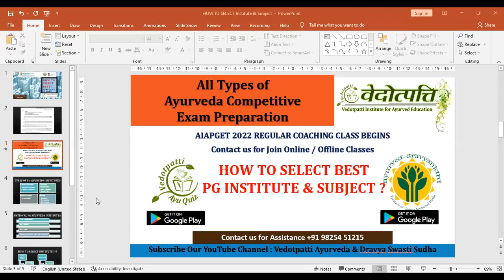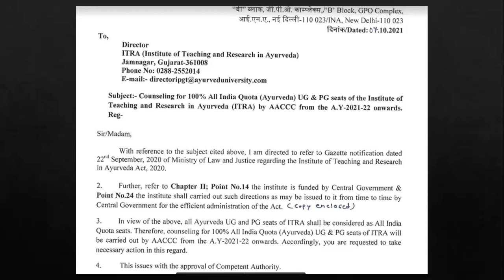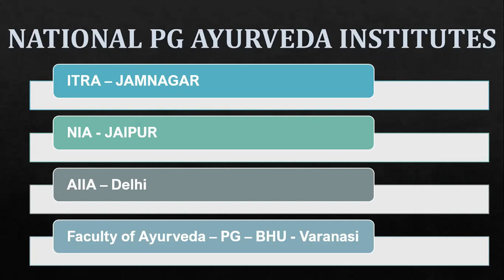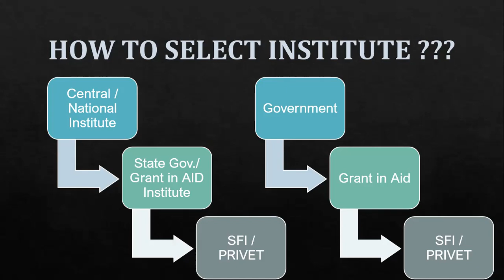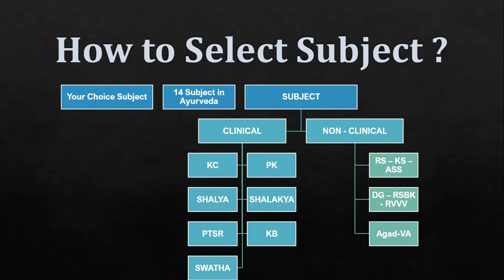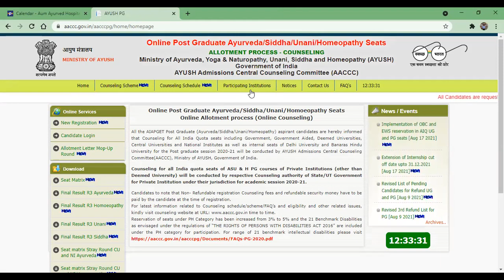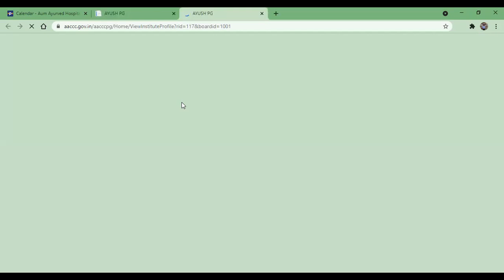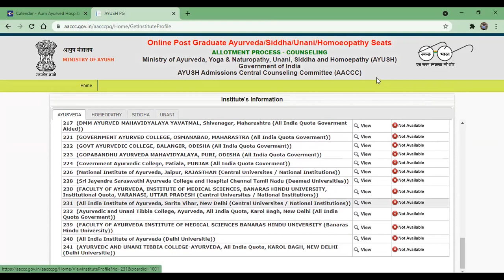How to Select PG Ayurveda Institute & Subject ?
⏺Vedotpatti ⏺

➡️ Vedotpatti Ayu Quiz⬅️ Application For Online Coaching for
AIAPGET & All Various Ayurveda Competitive Examinations
and Distance Learning Batches

_Subscribe, Like n Press Bell Button for Live Streaming_